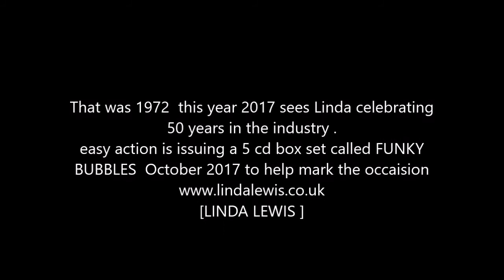What are you asking me for Linda lewis Promo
In celebration of 50 years of making music,. this film from 1972 with a track from her seminal album LARK .

Funky Bubbles is a 5 cd box set out on troubadour via easy action